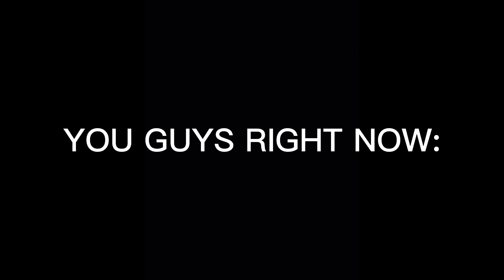OfficiqlyTJ 200 SUBSCRIBER SPECIAL🥳( LIT Capcut Fortnite Montage) All Edited On Android!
Yooo Guys Whats Happening Itz Ya Boi OfficiqlyTJ Back Here With Another Banger!

It means Alot, Comment down some new video ideas for me👇🏾

Cinematics By M1K3 Editz 💫

fortnite capcut edit,
fortnite capcut tutorial,
highlights fortnite capcut,
capcut fortnite montage,
best capcut fortnite montage,
capcut edit tutorial fortnite,
fortnite montage using capcut,
capcut video editor fortnite,
como usar capcut fortnite,
fortnite dance edit capcut,
capcut edit tutorial fortnite montage,
capcut fortnite montage tutorial,
fortnite montage with capcut